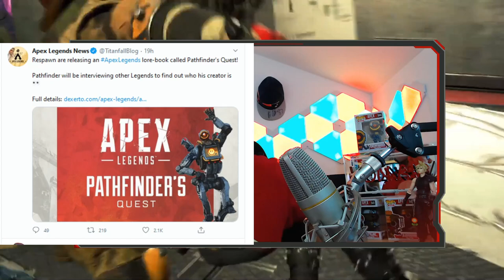Pathfinders Quest Story Buch 190 Seiten und Summersale Event│Apex Legends deutsch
Ein Buch über Apex Legends wird kommen!
190 Seiten stark und nennt sich Pathfinders Quest!
Und das Summersale Event ist in vollem Gange!